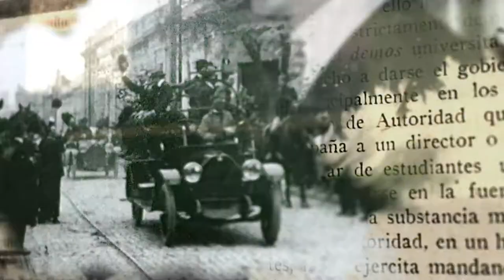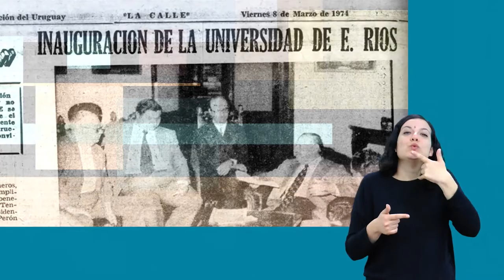100 Años Después - ALICIA NAPUT + LSA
Alicia Naput es Doctora en Educación. Profesora en Política de la Educación, Teoría Política e Historia de las Ideas, en la carreras de Ciencias de la Educación y Comunicación Social, y Coordinadora de la carrera de Cs de la Educación UNER (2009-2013).

100 años después - Miradas de la Reforma Universitaria es una serie especial producida por el Área de Comunicación de la UNER. Se trata de entrevistas a referentes provinciales y nacionales, que elaboran un balance -desde sus diferentes perspectivas- de la realidad universitaria histórica y presente, en torno al legado de los logros y principios de la Reforma.

El trabajo de traducción e interpretación a Lengua de Señas fue realizado por estudiantes y profesores de la Tecnicatura Universitaria en Lengua de Señas Argentina (TULSA) de la Facultad de Trabajo Social (Paraná), de la Universidad Nacional de Entre Ríos.